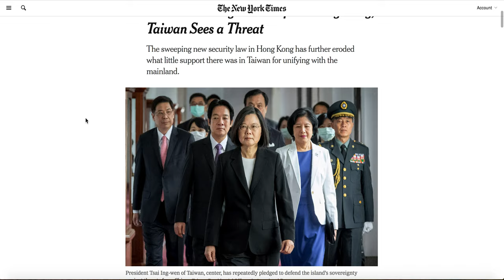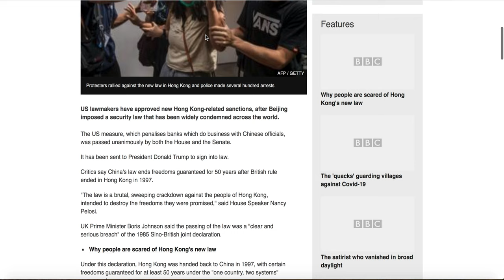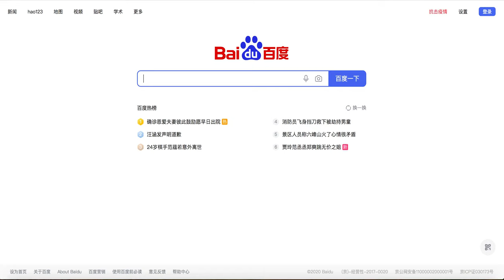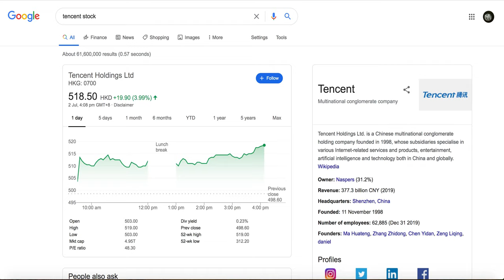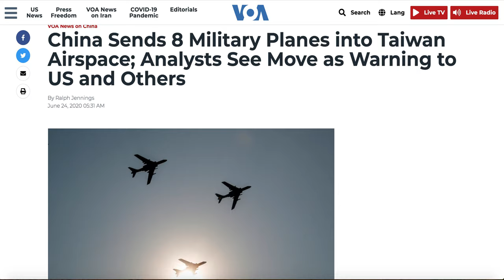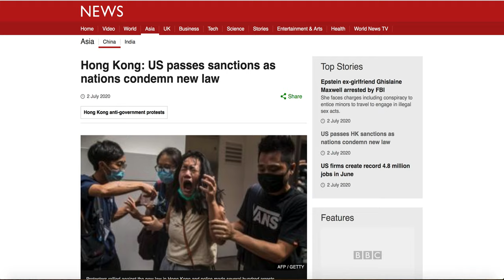Dont' HOLD This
Warning: Not all Bitcoin ETF are created Equal, Bitcoin Short Squeeze, Bitcoin Hard Fork

Bitcoin
37iVjm3X4MqC4wKg3vVVeLrNPTvpijtV9t

0x0c2e50bd4CcC5632aa09DDb6b07ec6c04057Fb2c

Litecoin
LWPi44jntGu9Wi7XpXMoFjkky31j7F1ys5

NEO/NEP5 Token
AbgzecWT2pnBhSha1UAm3qMq4ru7tZzSqY

EOS Account
wickedcrypto

I am not your financial advisor, please use your due diligence. I am not responsible for any financial loss. I am not a health expert, if you have question or concern about the current epidemics, please consult your healthcare providers